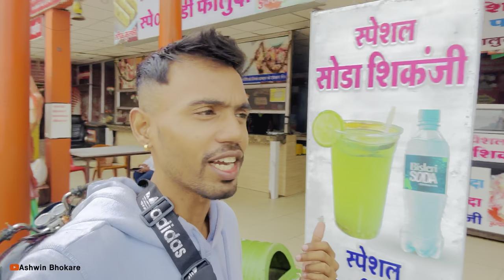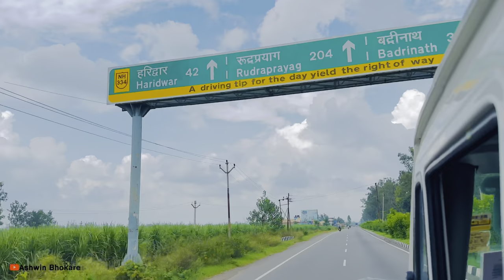Mumbai to Kedarnath Dham Darshan | मुंबई ते केदारनाथ धाम दर्शन | My First Vlog | Part 1